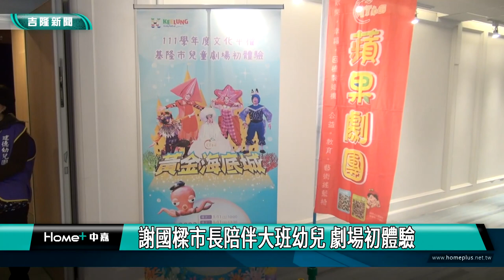謝國樑|幼兒園|謝國樑市長陪伴大班幼兒 劇場初體驗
基隆市政府邀請全市就讀大班的小朋友來到演藝廳欣賞蘋果劇團帶來的黃金海底城演出，這是由海洋生物來傳達一個海洋環保的故事，深深吸引著小朋友的目光。教育處指出，強調文化平權的藝術劇場體驗活動已經邁入第七年，也是全國唯一，小愛爸爸市長謝國樑親自出席活動，陪伴小朋友們來欣賞這齣海洋環保兒童劇。

這項幼兒藝術劇場體驗活動，連續三天，共舉行五場次，讓每個孩子都能來到演藝廳欣賞劇團表演，豐富孩子的藝術視野，也學習到劇場禮儀，也讓大班孩子們留下了共同的美好回憶。